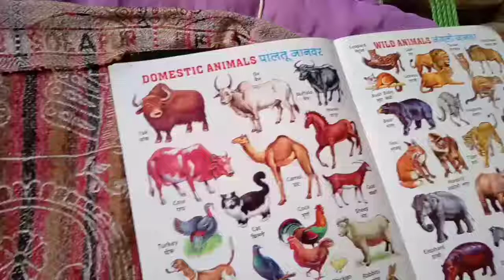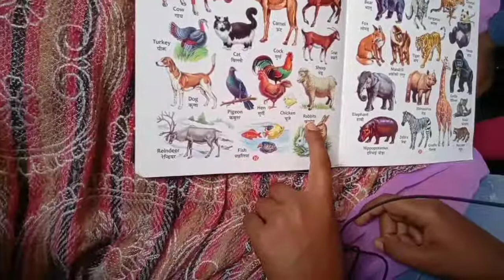Domestic animal पालतू जानवर के नाम।।